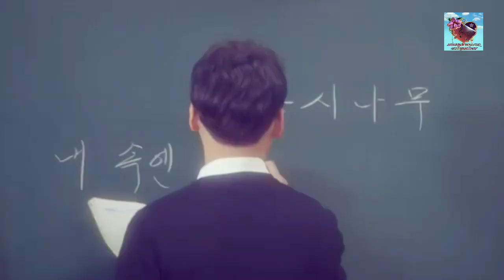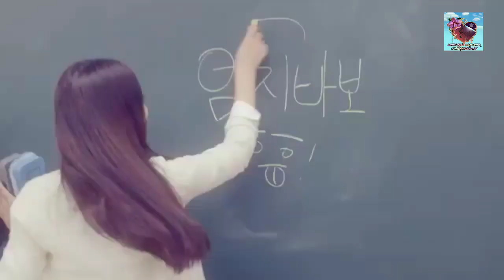Gfriend - Glass Bead_Unfriend Cover [MV]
❁፧⿴⃟᎒⃟🌴海 ⌇ *   * ㅡ!🕊ᩴ๑᩿࿐
༾ UNFRIEND (ADE ENT ༿
╭─✧𖣘─┈┈ᬉ⃟𖢲⃟ᬉ⃟𖢲⃟┈┈ ╮
┊. ⃨ຳི 💨•| Aurora as Sowon :: Leader, Main Rapper, Vocalist, Visual
┊  ⃨ຳི 🌊•| Sean as Yerin:: Vocalist, Center, Face of the Group
┊. ⃨ຳི ❄️•| Salju as Eunha :: Lead Vocalist
┊. ⃨ຳི 🌞•| Alexa as Yuju :: Main Vocalist
┊. ⃨ຳི ☁️•| Zizesya as Sinb :: Vocalist, Center
┊. ⃨ຳི 🌧️•| Kana as Umji :: Lead Rapper, Vocalist, Maknae
╰ ┈┈ᬉ⃟𖢲⃟ᬉ⃟𖢲⃟┈──✧𖣘─╯

Editor Video :: Denza
Editor Audio :: Denza